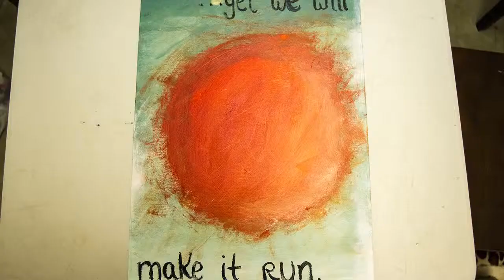2013 - Art Party - Express Yourself